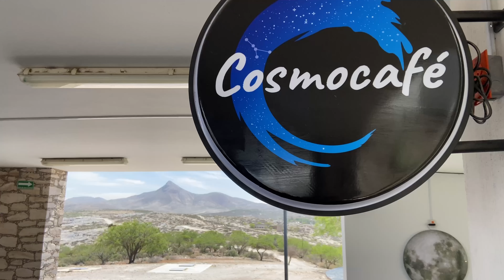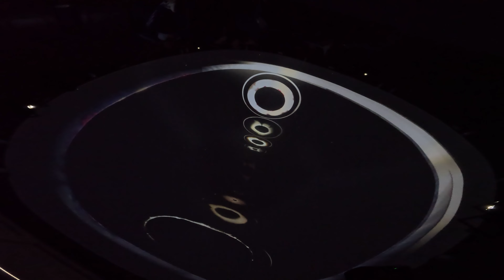Cósmico Día en Pueblo Mágico! Parte 3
¡Hola hermanos! Este Parte 3!
Si te interesa alguna información márcame en comentarios 🙂😎

 Nos Visitamos Tepezalá en Aguascalientes Mexico Sagrado y Mágico!
Con mi hermano
Daniel Ortiz

Soporte de canal
Alfa-Banco 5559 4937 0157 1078!
BBVA Bancomer 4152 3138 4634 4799!
Swift bcmrmxmmpym

Si quieres donar en cripto:
BTC-BC1Q7GYV96FNSJQMLZK85KMJ7CE0UCEL6RMAUF8Z2D
ETN-0x1C53A4BB0D13B203AD0AFE6DA3CAED7D9CC149FA
Sal - 3q1gd9sv6bpnsheguaqw6uvazzzfolqlepguag

Soy músico y DJ, me encantan los deportes y un estilo de vida saludable.

¡Disfruten el video, amigos, esperando sus comentarios!
¡Tengan todos un buen día!)

¡pipa de la paz!

00:00 Cósmico Día en Pueblo Mágico! Parte 3
23:55 Continuara

¡Paz para el mundo entero!